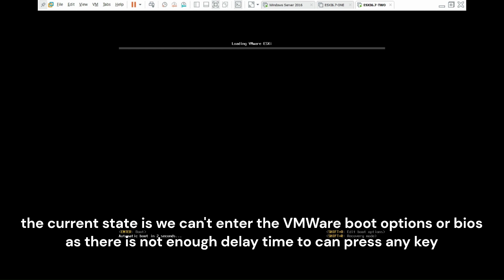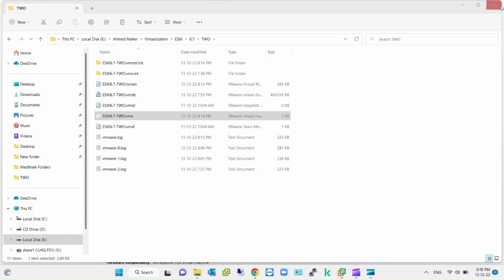How to Increase the VMWare Boot Screen Delay | How to extend/access the boot bios delay for vmware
In this video we will learn How to Increase the VMWare Boot Screen Delay